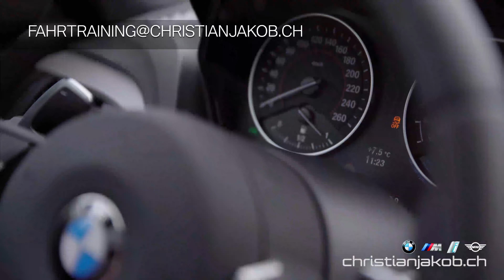Fahrtraining Schwägalp 2020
Lernen Sie Ihr Fahrzeug in allen erdenklichen fahrdynamischen Situationen erleben und kontrollieren.

Ein professionelles Sicherheits-Fahrtraining das primär zum Ziel hat, die Teilnehmenden für Situationen bei schneebedeckten und eisigen Strassenverhältnissen zu schulen.

Als Kursfahrzeuge stehen die aktuellsten Modelle von BMW zur Verfügung.

Termine 2020:
Freitag, 10. Januar 2020, Tageskurs
Montag, 20. Januar 2020, Tageskurs (Ladies Day - nur für Frauen)

Kursleistungen und Kosten:
- aktuellste BMW Fahrzeugflotte
- riesige präparierte Trainingsfläche
- 6 stündiges Intensivtraining
- inkl. Catering
- "Finale" als Lernkontrolle
- Vollkaskoversicherung inklusive
- Sicherheit und Fahrvergnügen